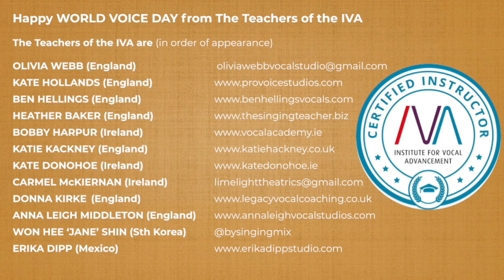Just Sing WVD 2021 - IVA Teachers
To celebrate World Voice Day, 2021 teachers from The institute of Vocal Advancement from Ireland, the UK, Mexico and South Korea collaborated to put together a cover of the Justin Timberlake song Just Sing from the Trolls World Tour Movie. We feel it encapsulates, perfectly what World Voice Day is about and what we all do every day to help people improve their singing. If you can’t sing along with this then find something you can sing along to!!! Just Sing!

The Singers/Teachers in this performance are (in order of appearance)

HEATHER BAKER (England) - thesingingteacher.biz

BOBBY HARPUR (Ireland) - vocalacademy.ie

KATE DONOHOE (Ireland) - katedonohoesinger.ie

WON HEE ‘JANE’ SHIN (Sth Korea) - @bysingingmix

If you would like more information regarding the Institute for Vocal Advancement or are interested in becoming a certified Vocal Instructor then you should go to vocaladvancement.com

*Songwriters: Justin Timberlake / Max Martin / Ludwig Emil Tomas Goransson / Sarah Aarons
*Just Sing lyrics © Universal Music - Z Tunes Llc, Sony/atv Songs Llc, Tennman Tunes, Songs Of Dwa, Dwa Songs, Aggressively Average Songs